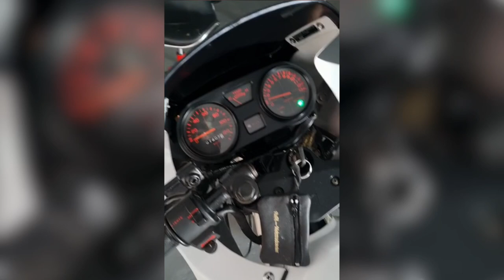REVIEWS - How does a Honda NSR sound and looks like?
How does a Honda NSR sound and looks like?